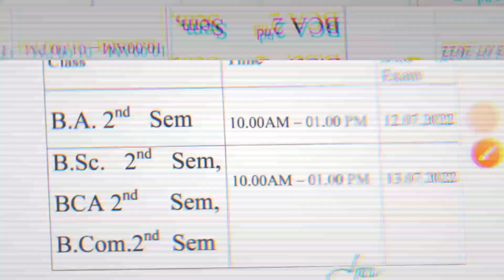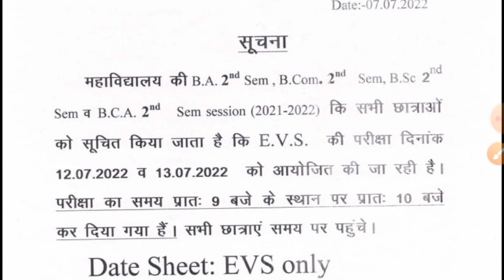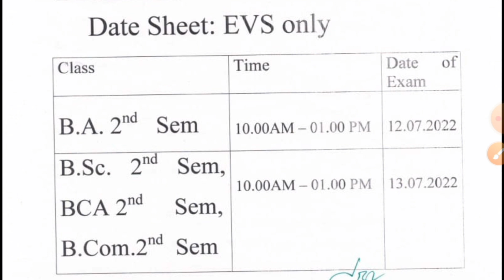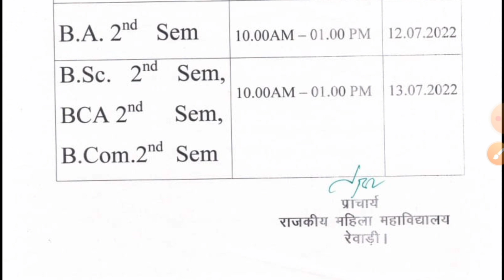IGU EVS EXAM 2022, IGU EVS PRACTICAL 2022, igu 2nd/4th/6th semester evs exam 2022, igu exam update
igu
igu college 2022
igu college
ahir college
rewari college
narnaul college
ateli college
mahendergarh college
igu result 2021
ronit hssc
igu
igu b.ed
igu bed
igu meerpur
igu exam
igu university
igu news
igu rewari
igu result
igu updates
igu result 2022
igu result
IGU,igu meerpur rewari,igu university meerpur,igu news,igu latest update,igu updates,igu result 2022